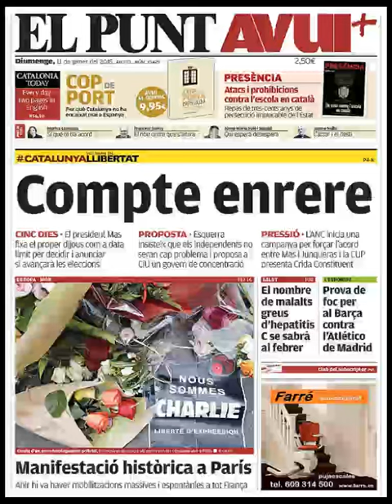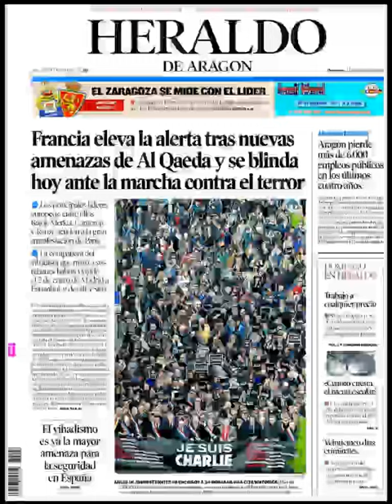Noticias Domingo 11 Enero 2015 Principales Portadas Titulares Diarios Periódicos España Spain News